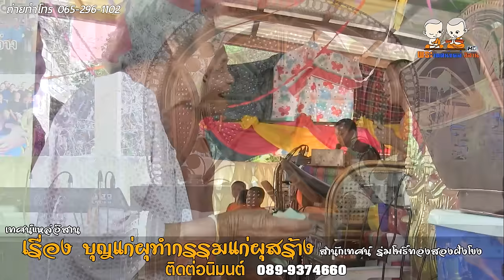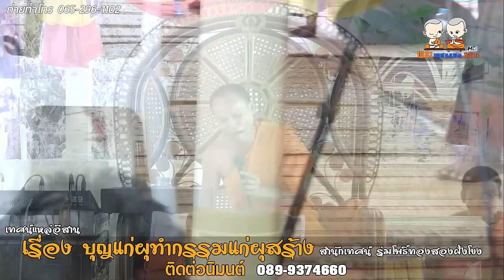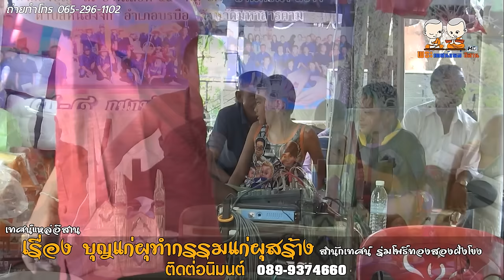คณะร่มโพธิ์ทองสองฝั่งโขง เรื่อง บุญแก่ผุทำกรรมแก่ผุสร้าง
เรื่องนี้สงวนลิขสิทธ์ เฉพาะ คณะร่มโพธิ์ทองสองฝั่งโขง